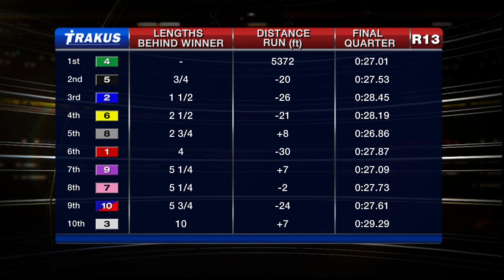Woodbine, Sbred, Oct. 24, 2014 Race 13